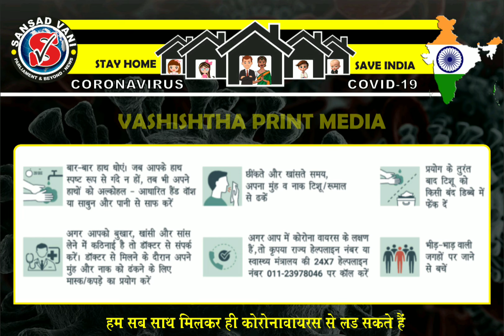सुनिए 10 साल की बच्ची ने CoronaVirus के बारे में क्या बोला। SANSAD VANI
● "संसद वाणी" समाचार पत्र ●

संसद वाणी भारत का एक प्रमुख साप्ताहिकी समाचार पत्र हैं, जिसमें हर प्रकार के समसामायिक-राजनीति, कानून-व्यवस्था न्याय-व्यवस्था, अपराध, व्यापार, मनोरंजन, ज्ञान-विज्ञान, खेल-जगत, धर्म, स्वास्थ्य व समाज से जुडे हुये हर मुद्दों को निष्पक्ष रुप से प्रकाशित किया जाता हैं।